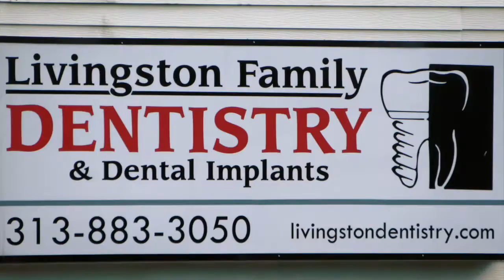TABLE TALK FRIDAY DECEMBER 16 2016 E